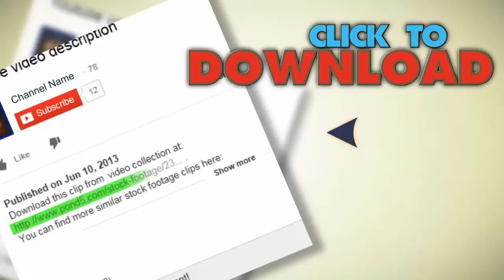Silhouettes Of Binary People. Hd720 Progressive.. Stock Footage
You have watched Silhouettes Of Binary People. Hd720 Progressive.. Stock Footage"